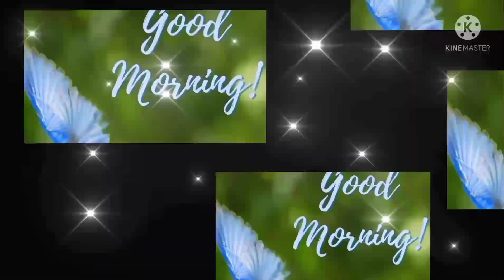Good MORNING 🌞 video